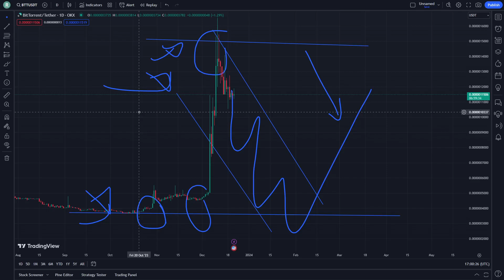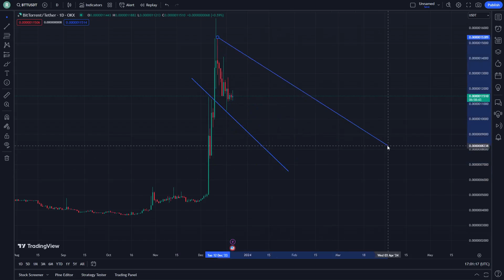BitTorrent Price Prediction News Today 22 December - BTT Crypto Token